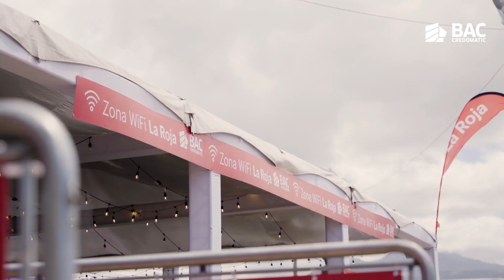LoHacemosPorVos, lo mejor de Picnic